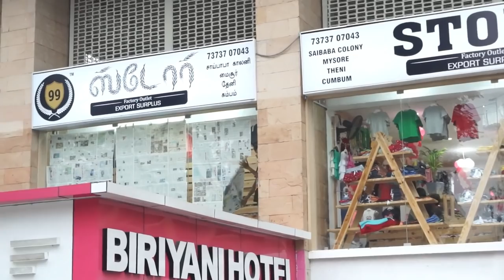Wholesale & Retail Kids Dresses from Rs99|Night Pants Shorts at Low Cost|Whatsapp Order Available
99 Store
Cheran Towers,
Arts College Road,
Coimbatore
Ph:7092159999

99 Store
Opp.Reliance Super Market
NSR.Road,
Saibaba Colony
Coimbatore
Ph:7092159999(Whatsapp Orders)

99Store(Branch)
Behind Ayurvedic Hospital
Irwin road
Mysore-
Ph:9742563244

99Store(Branch)
Mysore Zoo Opposite
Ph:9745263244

99Store(Branch)
Appachi Pannai
Kumuli Road
Cumbam
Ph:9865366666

Follow me on Helo app:
Mylittleworld tamil